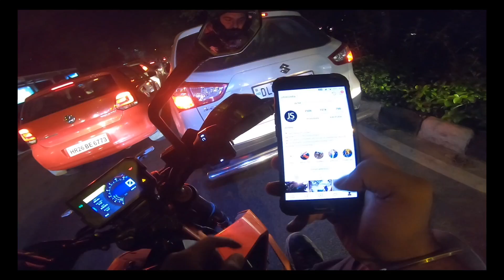MODIFICATION for my DUKE 390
PRODUCTS I LOVE TO USE

►DSLR Camera
►RODE Audio Mic
►JOBY GorillaPod
►CAMERA BagPack

►GoPro Hero 6
Audio Adapter

✔"FOLLOW ME"